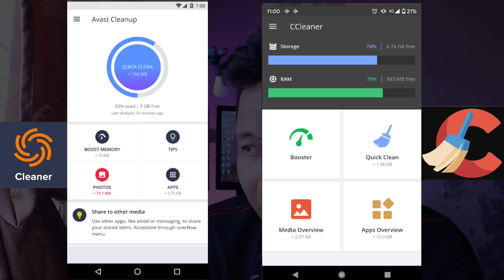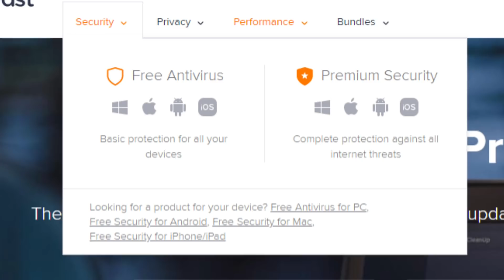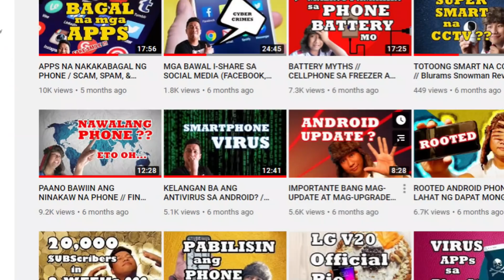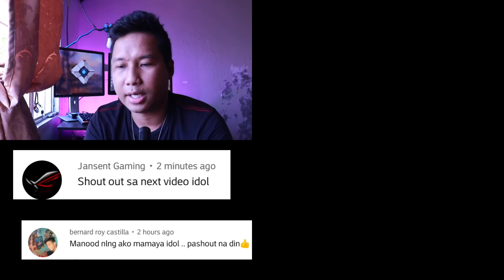Top Android Cleaners Test and Review | Nakakadismaya?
I tested the top 3 Android cleaners na sina NOX, Avast, at CCLEANER. Alamin ang ating verdict.